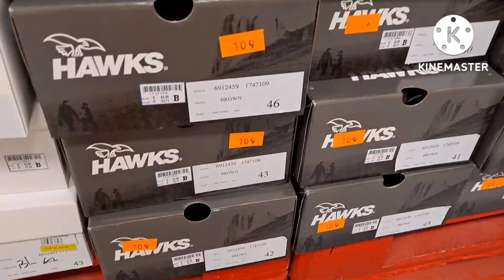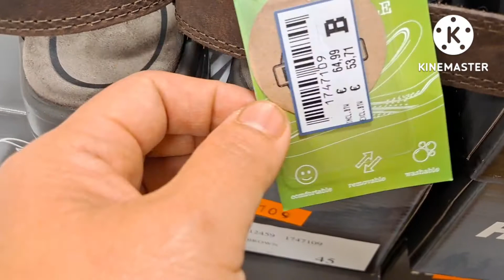🇧🇪 ผัวฝรั่งไม่พอใจ⁉️⁉️ เมียฝรั่งยุกนี้ต้อง ระวังกานใช้จ่าย⁉️⁉️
ขอบคุณเพื่อนพี่น้องที่มาให้กำลังใจกับพวกเรานะคะ ขออภัยที่กลับไปเยิ่ยมช้านะคะ